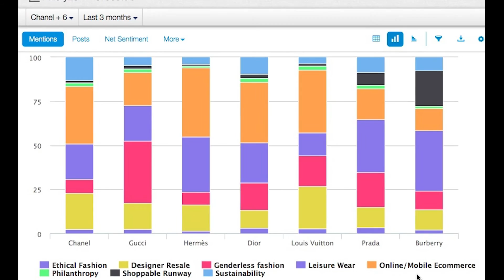Understand Consumers with Real Time Social Media Analytics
The buying behavior of today's consumers quickly changes. The only real way understand consumers in the future is with real time social media analytics.